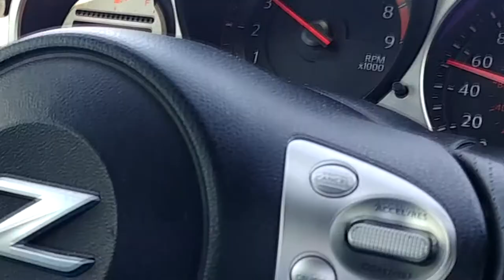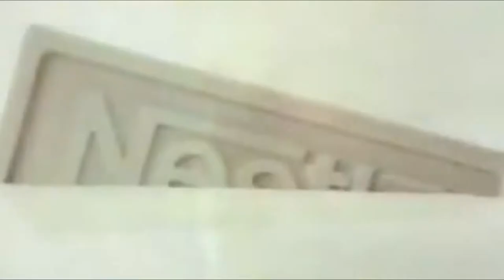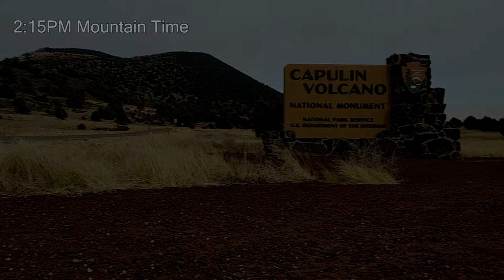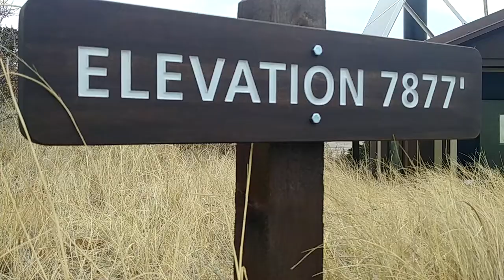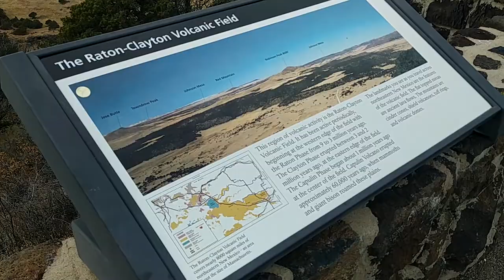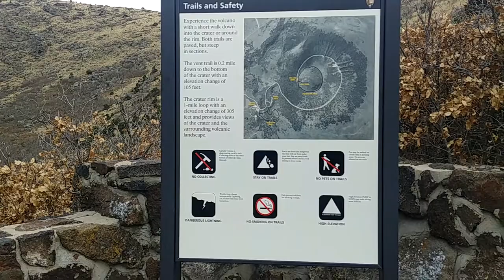New Mexican Volcano Adventure - Capulin National Park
I head off to visit a volcano in New Mexico in this adventure at Capulin National Park.